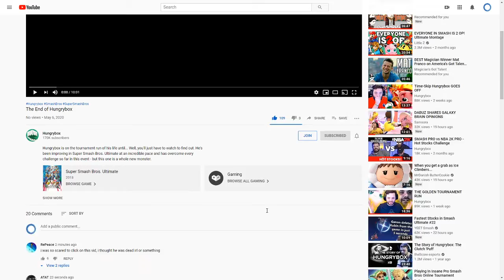Youtube Is Weird (0 Views But 108 Likes?)